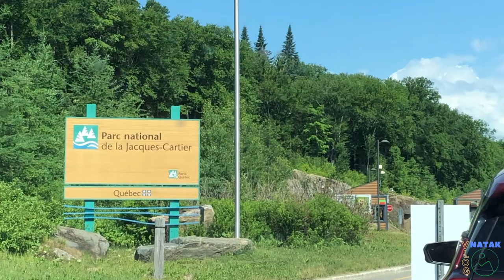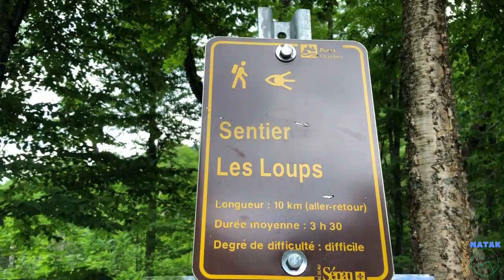(ROADTRIP Saguenay) Jour2: Parc De La Jacques Cartier. Une magifique rivière.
Deuxième journée du ROADTRIP. On va visiter le parc national de la Jacques Cartier. Une randonnée de 10Km au programme ( sentier: les loups)
et une sortie en canot de 4Km .  Tranquille pour se dérouiller de l'hiver du confinement et tout . Mais c'etait peu être un peu trop ! Surtout  la rando de 10 km. Je pensais déjà en avoir fait. Mais non , seulement des 7 et 8 kilomètres. Mais bref , l’après midi était chill, tranquille, relax sur la rivière Jacques Cartier avec un paysage à couper le souffle !!! On passe seulement une journée ici, mais je reviendrais assurément !!
Demain on part pour Saguenay City.
Mais il faisais gris , il mouillassait . Il a fallu ranger le campement et tout . j'etais pas dans un super mood le matin. On savait pas trop quoi faire  lasbas à suivre hahaha.
MUSIQUE 📸 :
                              Song : DJ Quads - Living in Stereo
                              Musique proposée par La Musique Libre